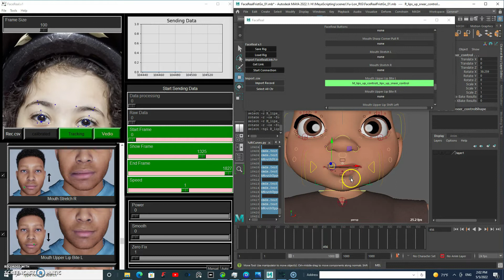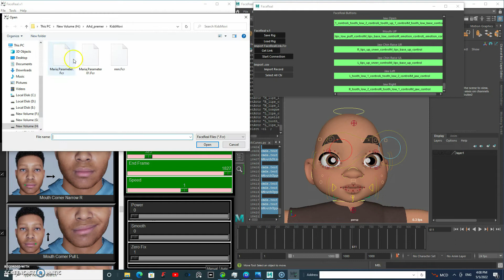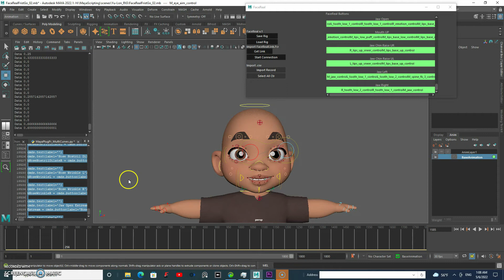FaceReal Real-time Motion Capture For Autodesk Maya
the first app in the world working real-time in the editable mode in Maya

Soon

FaceRealAnimation.com